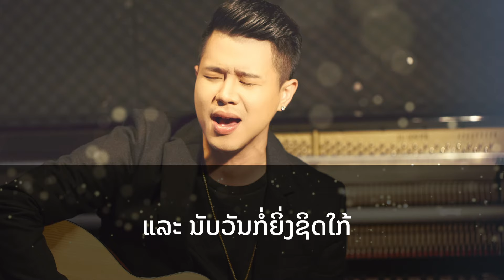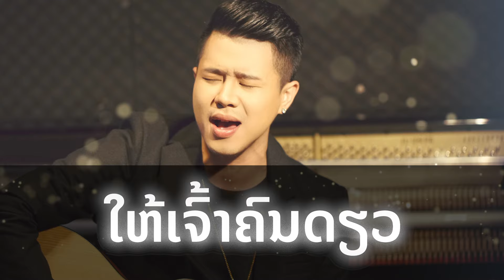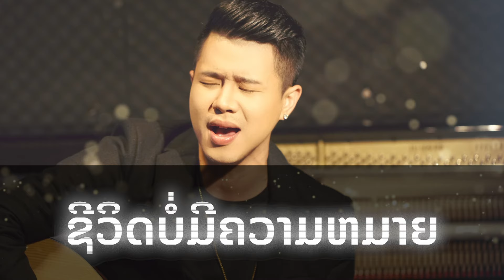JoJo Miracle - ເຈົ້າຄືເພງຂອງຫົວໃຈ / เธอคือเพลงของหัวใจ - OFFICIAL LYRIC VDO ( Re-Master )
ສິລະປິນ Artist: ໂຈໂຈ້ ມິຣາໂຄລ JoJo Miracle
Guitar Solo : Mee Mega
ເນື້ອເພງ Lyrics: Sam Intharaphithak
ຮຽບຮຽງດົນຕີ Song Composer: Sam Intharaphithak
Mix & Mastering: Sam Intharaphithak

Lyric VDO : Aleqs LOG
Exec Producer : JoJo Miracle

Production Team: Miracle Productions